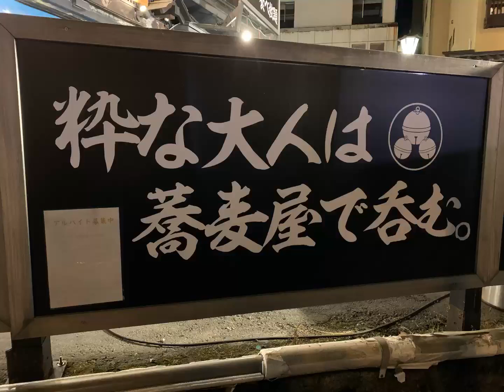石橋貴明さん風に看板を読む。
看板が世界一のエンターテイメントになる。🤣😂⤴︎